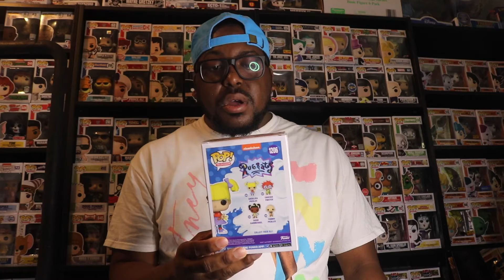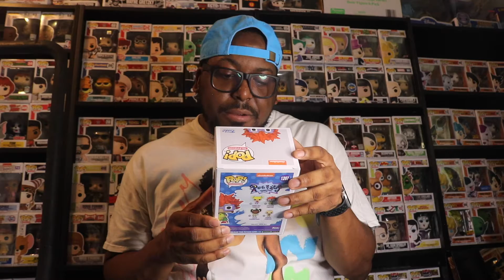Rugrats Haul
@MikeC521 on IG @ShotbyMikeC On IG

Latest pickup from Hot Topic Westland Mall & Briarwood Mall & Gamestop In Canton MI

The Rugrats one of Nickelodeon's greatest cartoons.